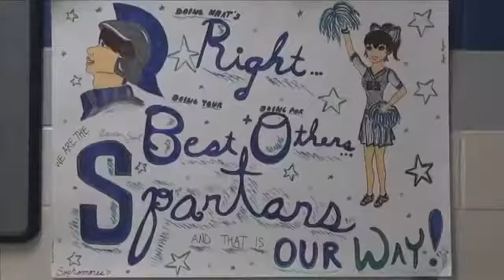spartan highschool experiences an outstanding earthquake